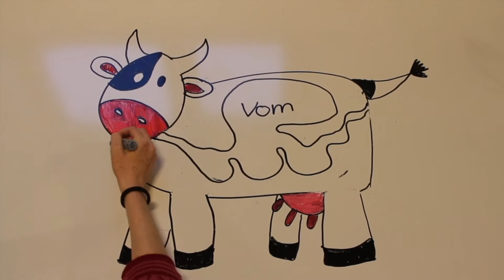Projektuge 2016 koens metangas